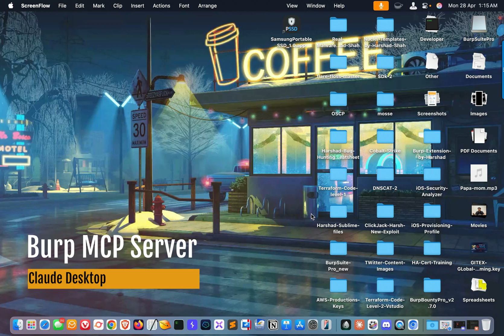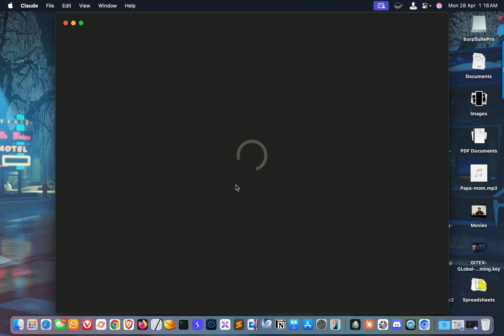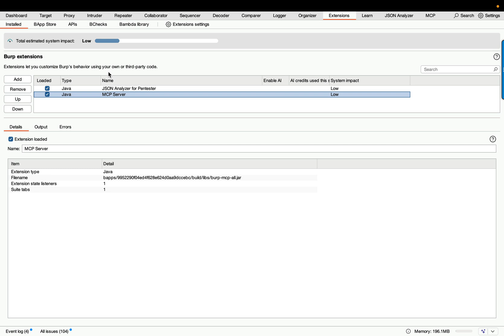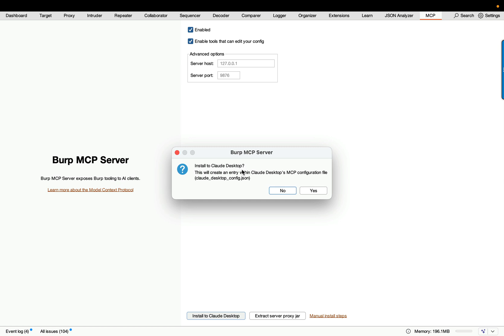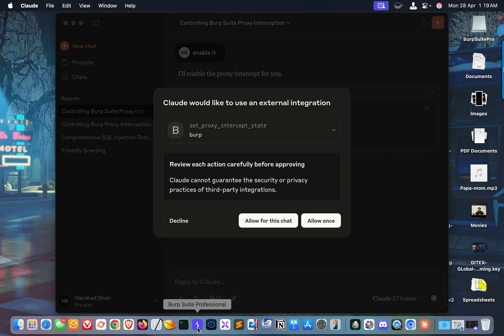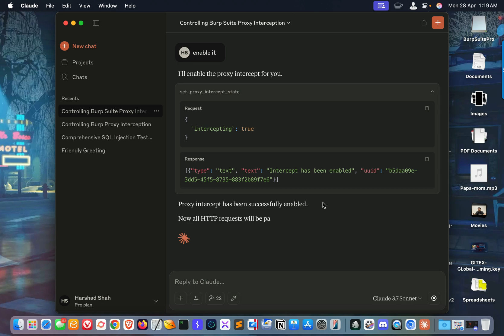Setting Up Burp MCP Server on Claude Desktop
Burp MCP Server

Learn how to set up a Burp MCP Server on your Claude desktop in this easy-to-follow tutorial. Get your server up and running in no time!

Highlights:

0:00 - Introduction to the Hacker Show and context of current location for mobile penetration testing.
0:09 - Explanation of the focus on Burp AI and the MCB server for advanced testing tools.
0:35 - The host mentions their ongoing training across multiple countries and invites viewers to stay updated through social media.
1:15 - Introduction to today's agenda, including the merging of Burp AI with cloud technology.
1:50- Important prerequisites outlined: need for a cloud desktop and a paid subscription.
2:39 - Transition to the practical section for syncing Burp with the MCB server.
3:05 - Instructions for downloading the cloud desktop, including guidance for different operating systems.
4:50 - Demonstration of enabling and configuring MCB server features in Burp after installation.
5:59 - Clear explanation of setting proxy intercepts and its utility for web application testing.
7:23 - Closing remarks encouraging viewers to subscribe for more content related to penetration testing.